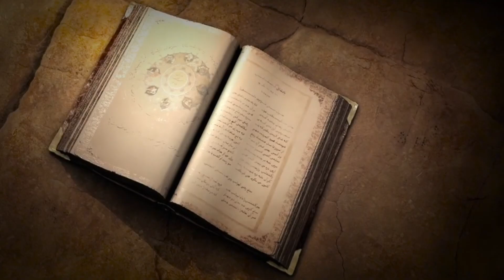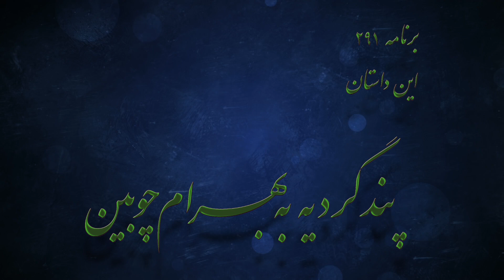شاهنامه با گردآفرید – پند گردیه به بهرام چوبین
بخش دویست و نود و یک: گردآفرید میزبان شما خواهد بود با برنامه ای دیگر از سری مجموعه ی شاهنامه خوانی. همراه ما باشید و این برنامه را با دوستان خود نیز به اشتراک بگذارید.